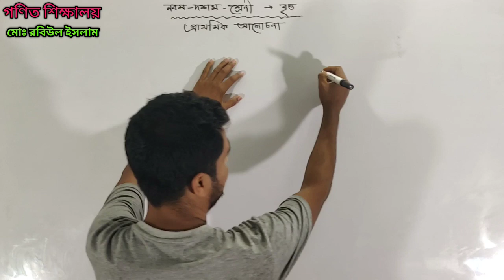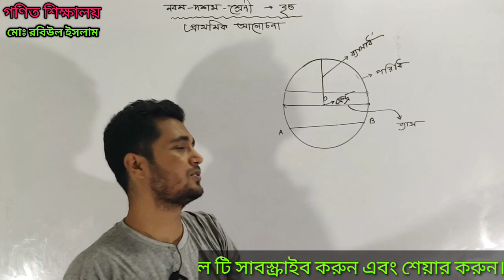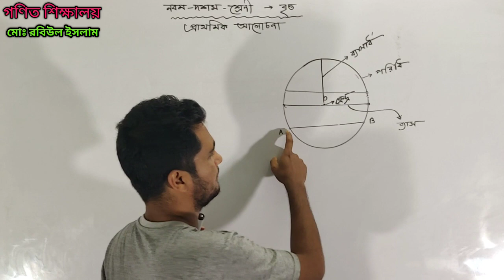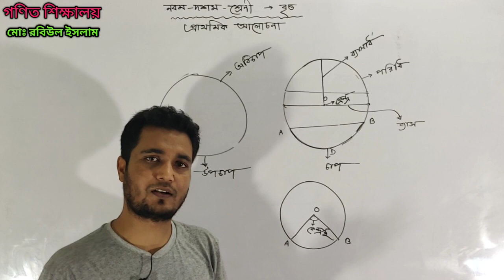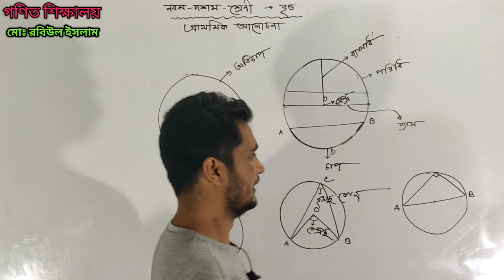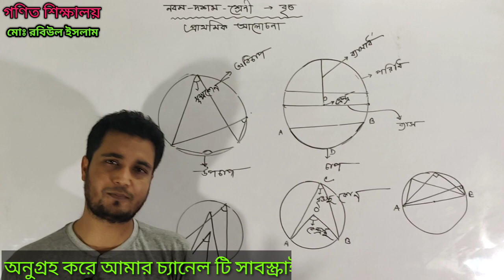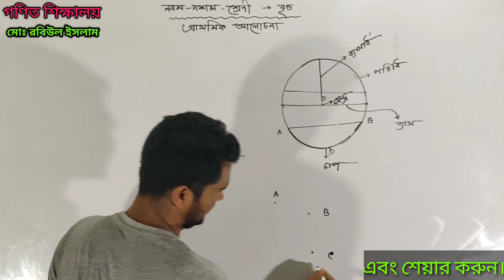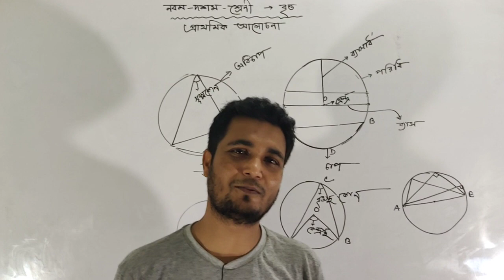বৃত্তের প্রাথমিক আলোচনা।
বৃত্তের প্রাথমিক আলোচনা- (circle)